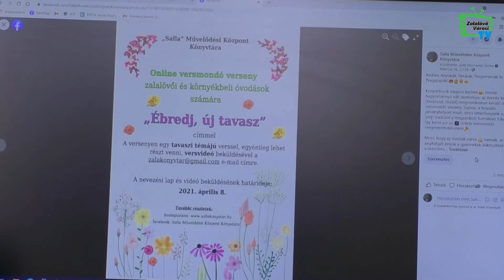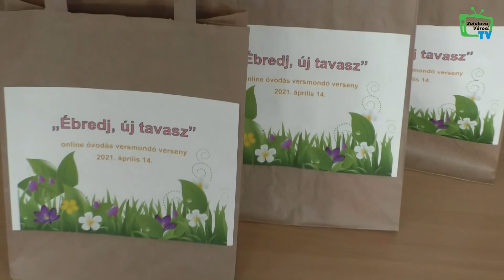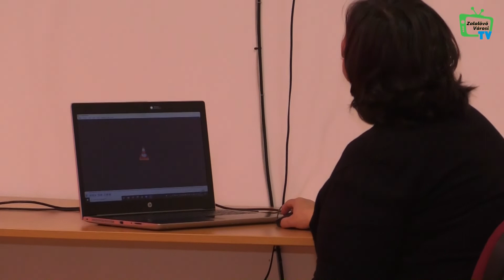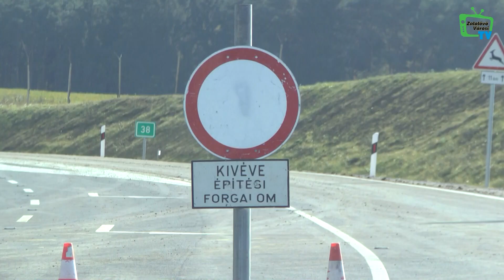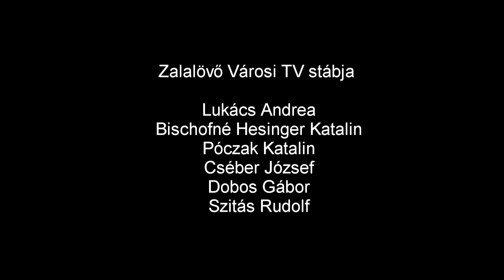2021. április 19-i adás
0:29 - Online óvodás versmondó verseny eredményhirdetése
11:11 - „Ébredj új tavasz” online óvodás versmondó versenyben résztvevők bemutatkozása
40:11 - Visszatekintés: Elsőként a 86-os elkerülő úton – Dobos Gábor filmje